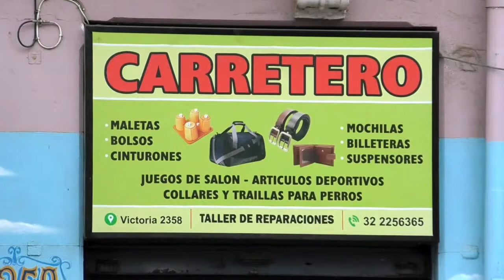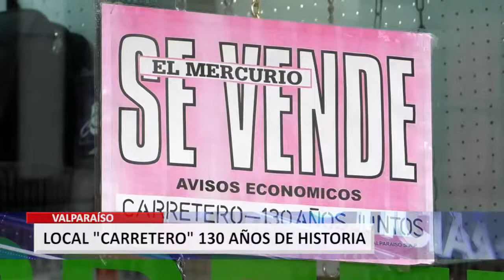Local comercial "Carretero" Valparaíso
130 años de tradición porteña